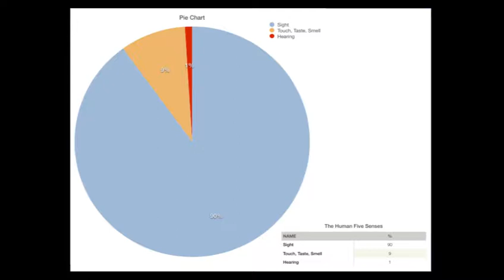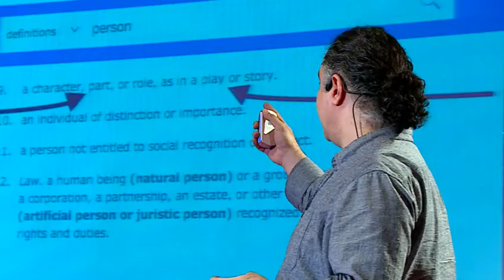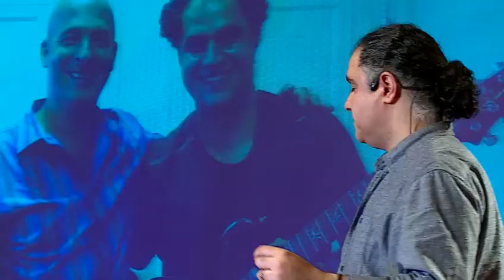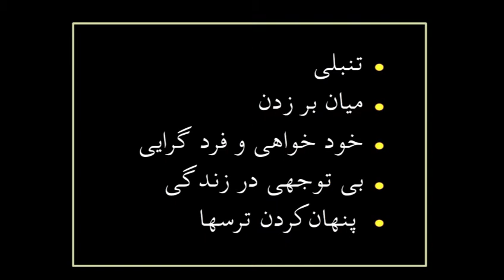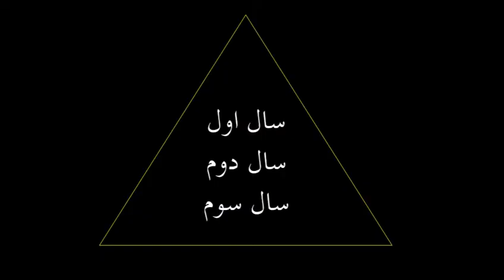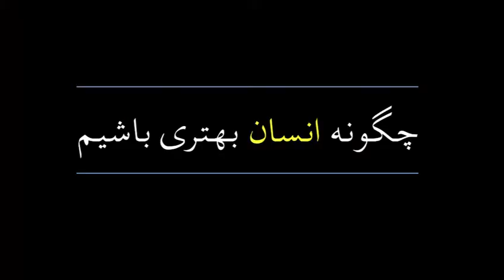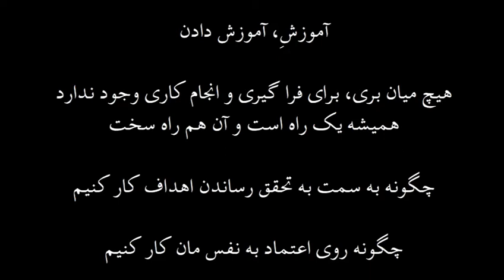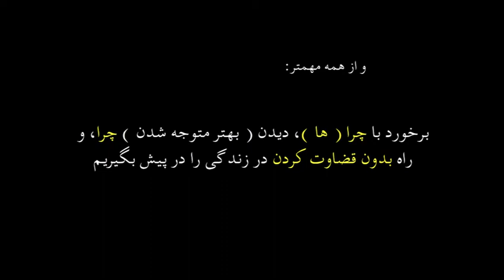Why music? | Milad Zendeh nam | TEDxJanatPark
How does music reflect our ego? And how does it empower us?  This talk was given at a TEDx event using the TED conference format but independently organized by a local community.